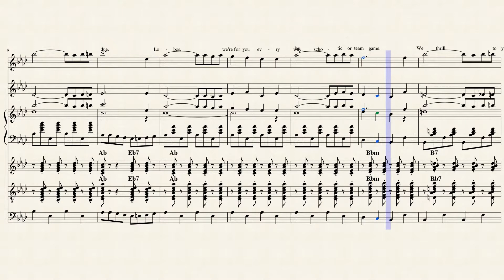Lobos Fame (Folk Band)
PUHS's fight song that we would normally play on typical marching band instruments during our homecoming parade. This year, however, the band is going to switch to folk instruments and sit on hay bales in the back of our science teacher's pickup truck.
I was put in charge of arranging the song for folk band and giving everyone their sheet music. The accordion part is mine!